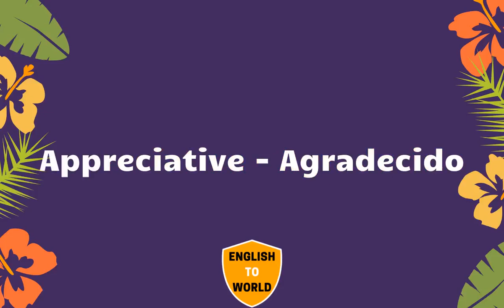Translation of 21,000 English Words To Spanish Meaning - PART 5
💗 Like5PsTV6AejZnPcjqXSqd6b55STUh7s95SiTjYznj